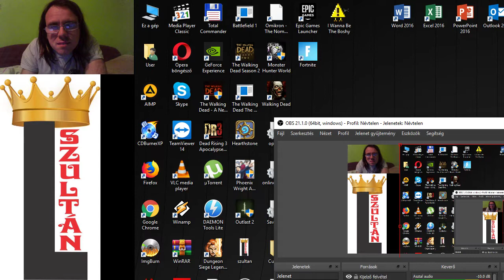IRÁNY WESRIN CROSS Dungeon Siege Hard végigjátszás #3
Éppen Wesrin Cross felé veszem az irányt. A harcosok ütnek túl erőset.